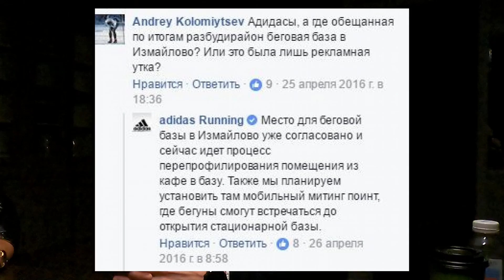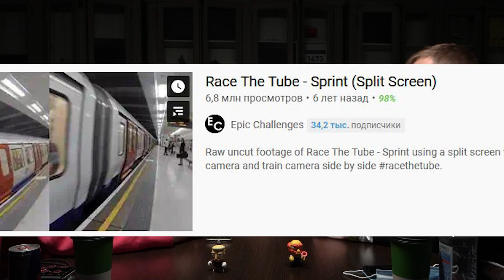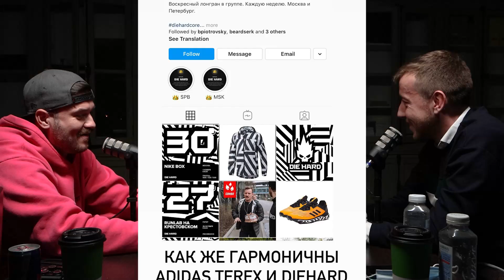🎙️#27 Андрей Осташкин: петушиные поступки и adidas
Андрей Осташкин - долгое время работал в adidas в отделе маркетинга, одна из его обязанностей была подписывать спортсменов. Среди них такое звезды как Матвей Волков (прыжки с шестом, его имя вы еще услышите на ближайшей Олимпиаде), Владимир Никитин, Сардана Трофимова, Ринас Ахмадеев, Елена Седова, Константин Плохотников и Искандер Ядгаров. Андрею всегда есть чем поделиться интересненьким.
Из тем:
как adidas развивал беговое движение в России,
почему ушел от Московского марафона,
интересные факты о том, как зарождался беговой движ Die hard running

ДИСКЛЕЙМЕР
Это беседа, не интервью, мы никого не пытаемся раскрыть. Чтобы брать интервью, надо учиться, а мы просто сели потрещать с приятным гостем - всегда добрый вечер! В этом подкасте Андрей приглашен, как человек долго проработавший в adidas, к нынешней его работе интереса у нас пока нет.